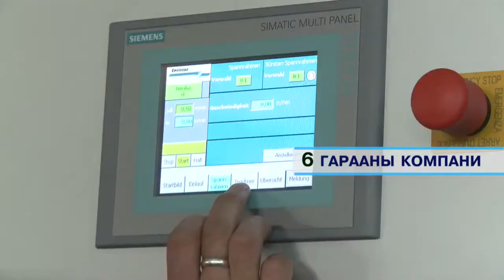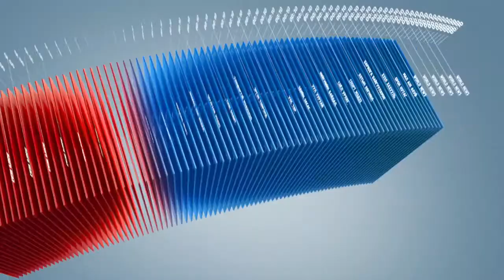C1 Newsroom - ШУТИС эрдэмтэн багш нарынхаа бүтээлийг эдийн засгийн эргэлтэнд оруулж эхэлсэн байна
ШУТИС эрдэмтэн багш нарынхаа бүтээлийг эдийн засгийн  эргэлтэнд оруулж эхэлсэн байна.Тодруулбал багш нарын  оюуны 13 технологийг бизнесийн эргэлтэнд оруулахад бэлэн болжээ.